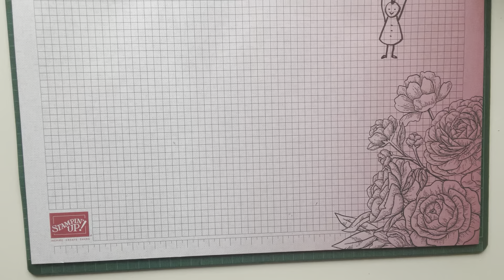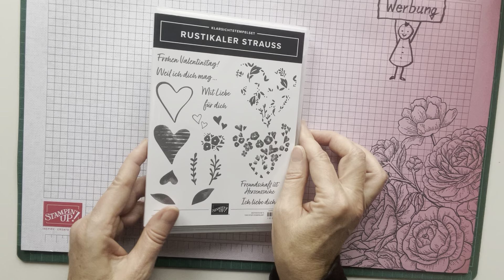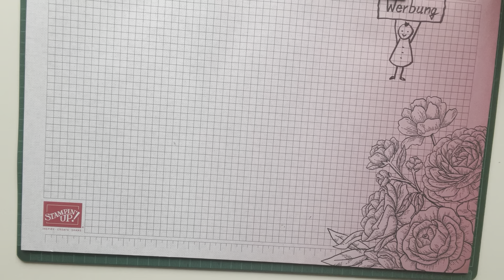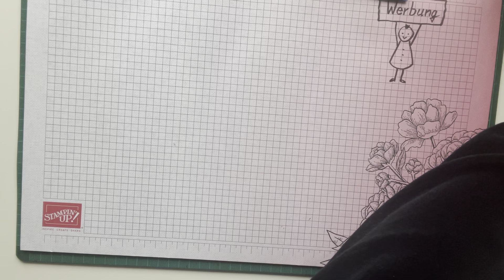Kreativ_log #57 - Flower power mit Produkten von Stampin‘ Up! ® - Rustikal Floral - Auf Spritztour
Heute zeige ich Dir, wie Du eine Karte "Flower Power" mit Stampin‘ Up! ® herstellen kannst.

Alle Stampin' Up! ® Produkte für diese Karte findest Du in meinem Stampin' Up!

Viel Spaß beim Nachbasteln! Ich freue mich auf Deinen nächsten Besuch!

Liebe Grüße
Deine Sonja

Mobiltelefon: +49 175 / 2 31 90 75